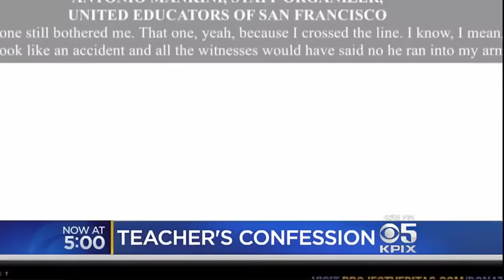CBS San Francisco Media Coverage of Teachers Union Video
CBS San Francisco's local station covered our Teachers Union investigation. This is their segment from March 21, 2017.